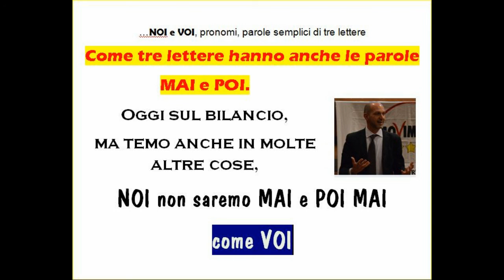MESTRINO: il bilancio 2016, l'intervento in consiglio comunale di F. Pinton M5S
NOI e VOI, pronomi, parole semplici di tre lettere
Come tre lettere hanno anche le parole
MAI e POI.
Oggi sul bilancio,
ma temo anche in molte altre cose,
NOI non saremo MAI e POI MAI
come VOI
F. Pinton